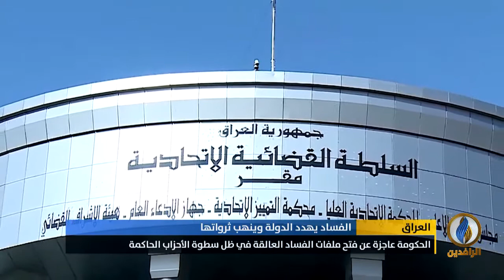تقرير إخباري.. الحكومة الحالية عاجزة عن فتح ملفات الفساد العالقة في ظل سطوة الأحزاب الحاكمة